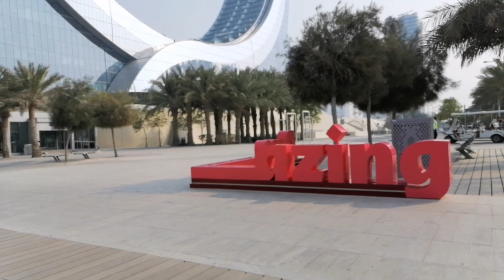LUSAIL City Moon Tower Qatar Doha Qatar The Most Amazing Tower in world in Qatar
LUSAIL City Moon Tower Qatar Doha Qatar The Most Amazing Tower in world in Qatar  VOLG Govinda Qatar                                                                      Video Editing VN APP.